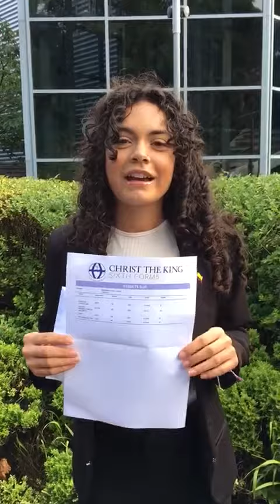CTK St Mary's results success 2021